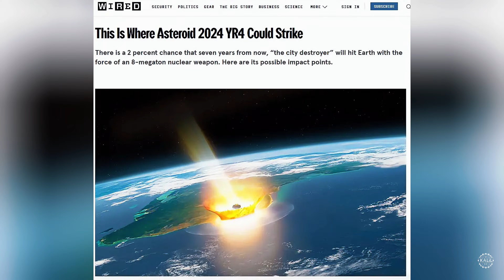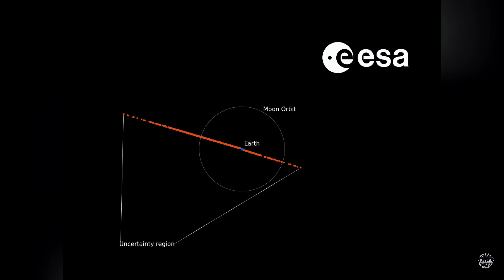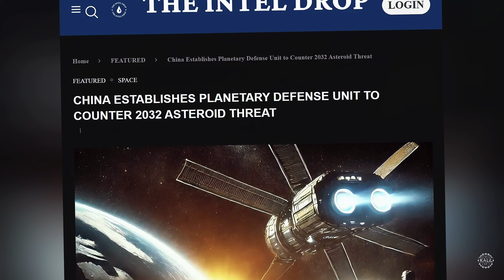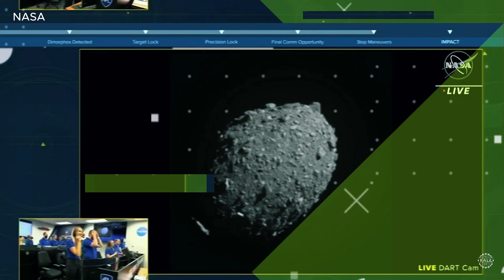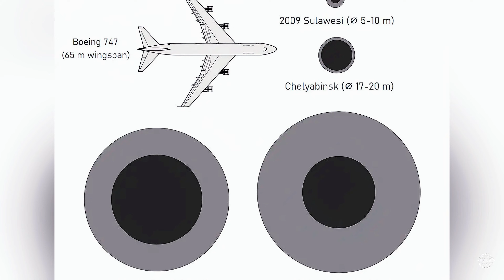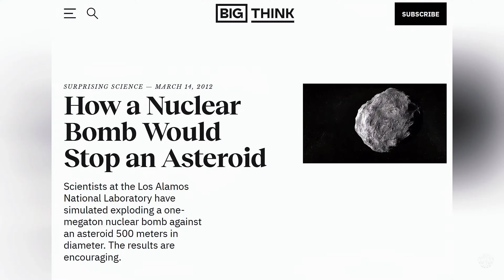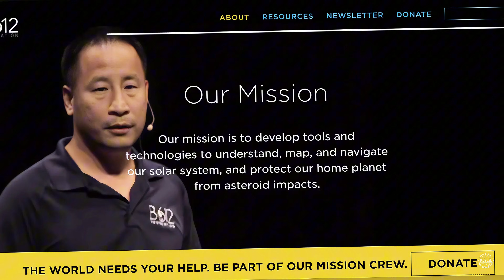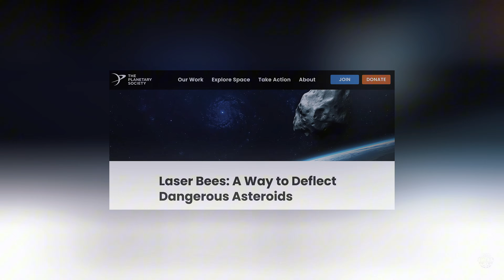Can they stop the City Killer 2024 YR4 asteroid?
The discovery of asteroid YR4 has nations scrambling.

The asteroid, discovered in December 2024, initially had an estimated 1 percent chance of hitting Earth. Recent data raised the possibility to 2.3 percent, raising alarms internationally.

Though its potential impact is more than 7 years away, there’s a severe time crunch. The asteroid will become increasingly difficult to observe after April 2028 due to its orbit, limiting data collection.

If YR4 collides with Earth, it could cause damage similar to the 1908 Tunguska event that flattened more than 2,000 square kilometers of forest. Though the exact impact location is unknown, scientists have identified a risk corridor that spans Northern South America, the Arabian Peninsula, and South Asia.

NASA plans to employ the James Webb Space Telescope for precise assessments of the asteroid’s size and trajectory, while the European Space Agency is collaborating with global agencies to strategize.

For the first time in history, the world can realistically counter the existential threat an asteroid strike poses. Even if the chances of impact drop to zero, the asteroid’s discovery is a reminder about how vulnerable the planet is to universe-scale forces.

The urgency could expedite advancements in asteroid detection, tracking, deflection, and even space mining, while encouraging international collaboration and policy shifts.